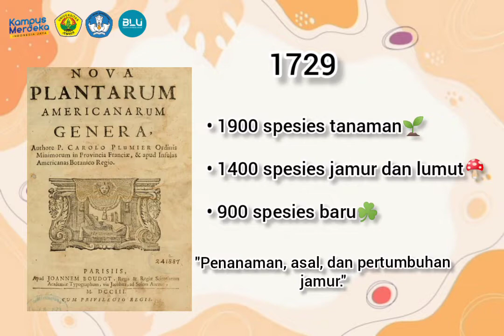Pier Antonio Micheli | The Founder Of Scientific Mycology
Nama: Nadyah Cahya K.
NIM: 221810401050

Pier Antonio Micheli lahir di Italia dan menempuh pendidikan di Universitas Pisa di bidang botani. Ia kemudian menerbitkan buku berjudul Nova Plantarum Genera atau Jenis Tumbuhan Baru pada tahun 1729. Buku tersebut berisikan 1.900 spesies tumbuhan, 1.400  spesies jamur dan lumut, serta sekitar 900  spesies baru. Adapun karya tersebut juga berisi pernyataannya yang berbunyi  "Penanaman, asal, dan pertumbuhan jamur". Dengan karya ini, ia menyusun kembali teori jamur yang diterimanya dan menjadikannya sebagai orang pertama yang melakukan studi ilmiah tentang jamur.

Beliau merupakan orang pertama yang mengamati dan menggambarkan spora jamur sebagai organ reproduksi serta struktur-struktur jamur. Dengan jasa yang Beliau berikan pada dunia mikologi ini, Beliau dijuluki sebagai Pendiri Mikologi Ilmiah atau The Founder Of Scientific Mycology. Beliau menjadi inspirasi ilmuwan-ilmuwan lain seperti Christian Hendrik Persoon (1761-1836) dari Belanda yang menetapkan klasifikasi jamur pertama sehingga dianggap sebagai Pendiri Mikologi Modern.